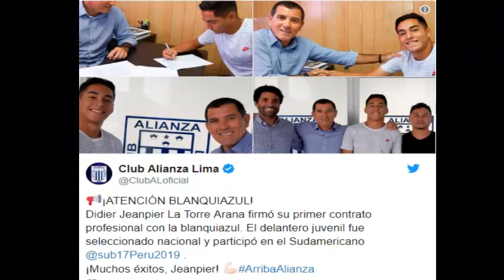PROMESA SUB 17 FICHO POR ALIANZA LIMA | OFICIAL!! PRIMER FUCHAJE LUEGO DE LA ERA RUSSO